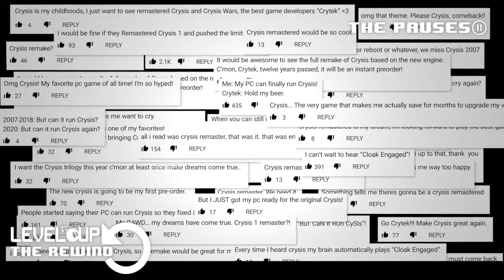The Rewind | Week of June 28, 2020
The Plays
• Sony announces the Playstation Indie Initiative. With 9 Indie titles announced as well! Such as Worms Rumble which has a beta sign up going on now. (Beta Signup
• A new battle-royale contender? Ubisoft teases their new upcoming game, Hyper Scape. And you can join the Tech Test by signing up
• Kobe covers NBA 2K21 for the Mamba Forever Edition.  This still hurts...
• Upcoming Game Releases for this week.

The Pauses
• Harry Potter Open-World RPG is coming in 2021. Some issues have caused delays but development is still ongoing.
•Another Delay, Crysis. The leak of the game left fans a bit upset about the graphics and the team decided to hold off on the release to adjust. Originally set for July 23 and still plans to release this year.